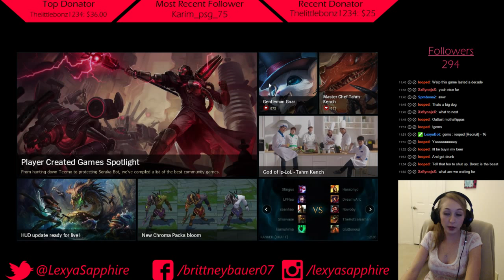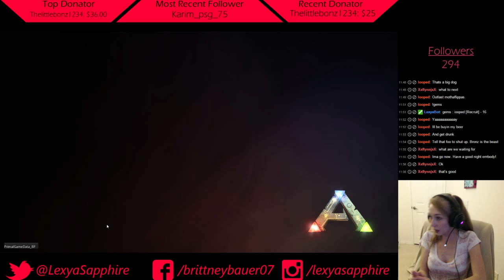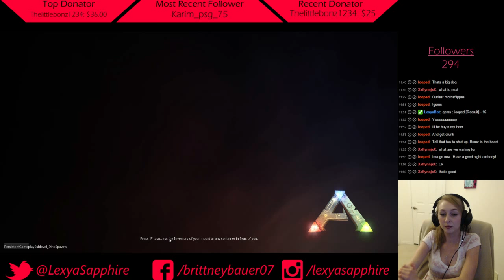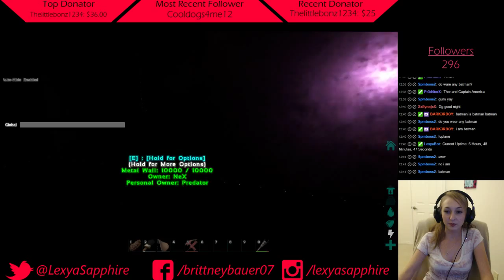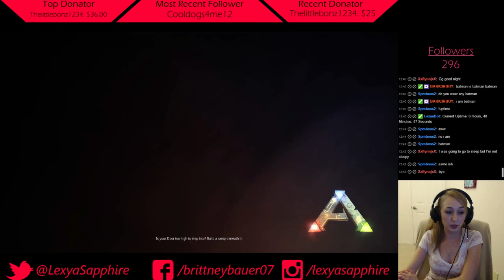ARK farming - 4 / 4